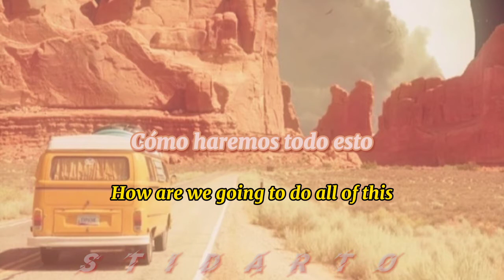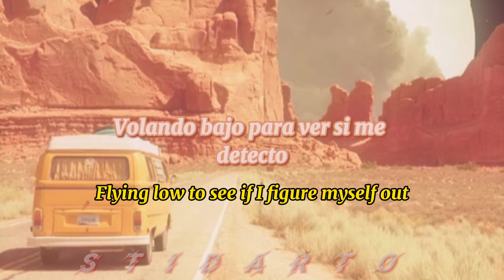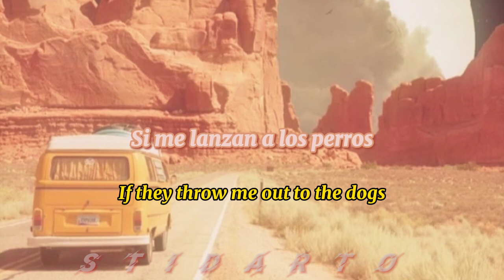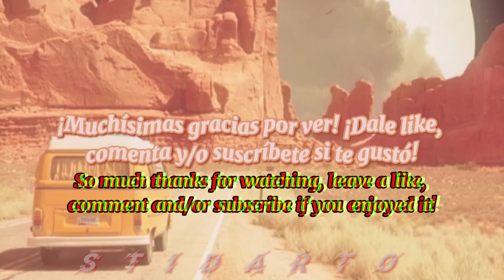Venado Tuerto–Taburete (Esp-Eng) Lyrics Español/English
(Btw, Venado Tuerto is a Argentinan city, in Santa Fe, I wanna go there some day)